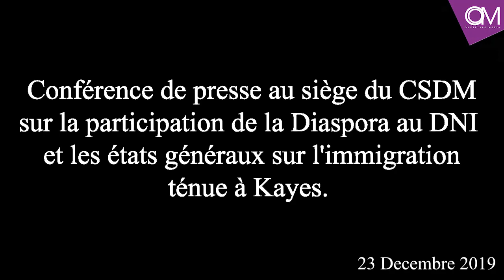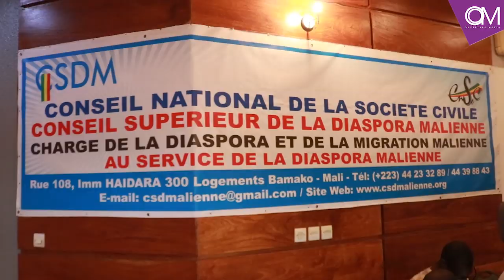OM TV : Conférence de presse de Mohamed Cherif Haidara, Président du CSDM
OM TV :
Conférence de presse au siège du CSDM sur la participation de la Diaspora au DNI et les états généraux sur l'immigration ténue a Kayes